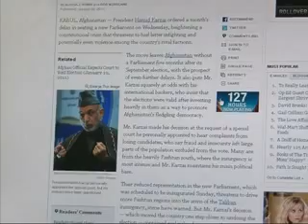Lemar News 21 01 2011 TOLOnews com